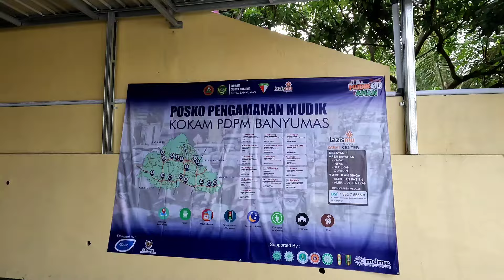ROADTRIP MENYELUSURI PESISIR PANTAI SELATAN JAWA MENUJU GUNUNG KIDUL YOGYAKARTA VIA JALAN DAENDELS